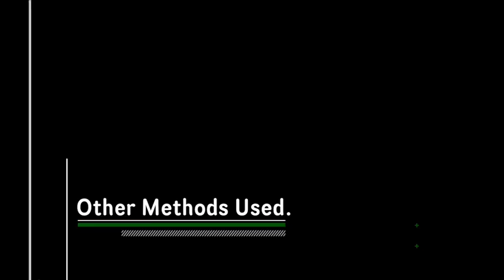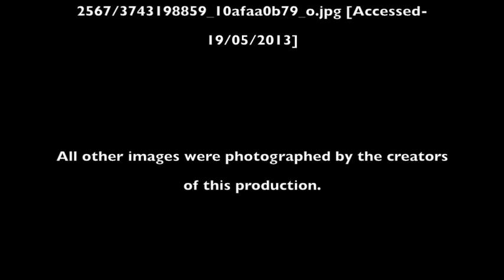What is 'Digging the Peculiar'?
This video describes and explains what the Digging the Peculiar Archaeological Project is. This video will be removed if those who are in it wish it so.

The 'Digging the Peculiar' Project: What is it and what techniques are used?